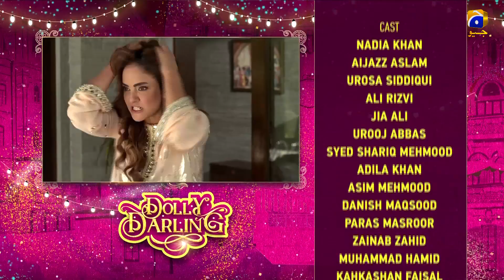Dolly Darling - EP 46 Teaser - 8th September 2019 - HAR PAL GEO DRAMAS